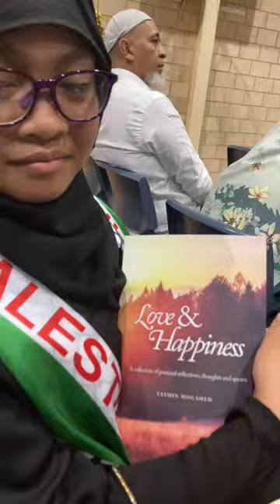Attended the most beautiful and inspirational lecture